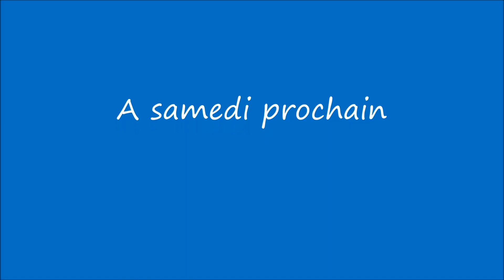Manif anti-pass Colmar - 09 avril 2022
Manif pour la Liberté à Colmar - Prises de paroles - Témoignages - Claps
Soutenez nos partenaires et associations: